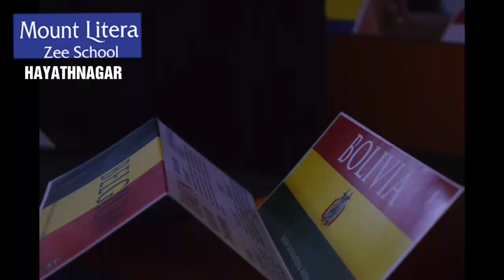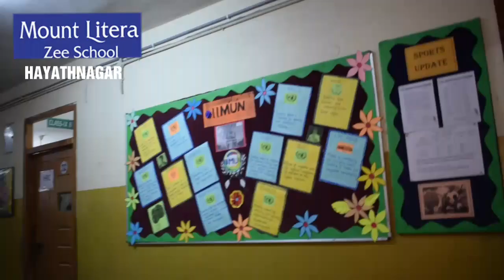IIMUN CONFERENCE @ZEE SCHOOL HAYATHNAGAR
Watch this amazing video with the glimpses of IIMUN Mount Litera Zee High school Hayatnagar hyderabad chapter 2018.Three magical days of knowledge, emotions and the quest for solutions to the world problems.New friends were made,fears were defeated,knowledge was gained and the best part they had the fun all along.kudos to the IIMUN team and to all the young ones who made this event "ONE OF THE BIGGEST AND BEST IIMUN CONFERENCES IN INDIA".